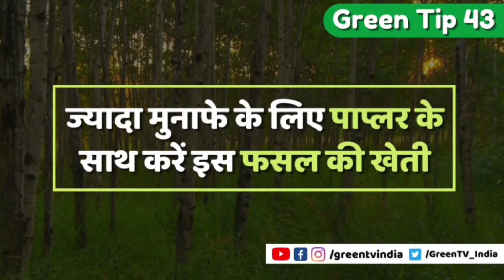किसानो के लिए काम की खबर - फसल बीमा से जुड़ी शिकायत दर्ज करा सकेंगे Kisan | सरकार का खास पोर्टल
-  मध्यप्रदेश में सिंचाई परियोजनाओं पर ध्यान दे रही सरकार, 900 करोड़ से अधिक की परियोजनाओं को दी मंजूरी

- अब कहीं से भी फसल बीमा से जुड़ी शिकायत दर्ज करा सकेंगे किसान, हरियाणा सरकार ने तैयार किया खास पोर्टल

- खरीफ फसलों के बीजों की जांच कराएगी सरकार, उत्पादन में सुधार के लिए सरकार की खास पहल

Thumbnail - फसल उत्पादन में सुधार के लिए सरकार की खास पहल

Short News From Kisan Bulletin

- हरियाणा में हुआ सब्जी एक्स्पो का समापन,  46 किसानों को मिला नकद पुरस्कार

- 20 एकड़ फसल काट ले गए दूसरे राज्य के किसान, हरियाणा व यूपी के किसानों में फिर बढ़ा टकराव

- एक बार फिर प्याज की कीमतों में आई गिरावट, खेतों में ही फसल बर्बाद कर रहे किसान

- ढ़ैंचा के बीजों 80 प्रतिशत की छूट,  25 अप्रैल 2022 तक आवेदन कर सकते हैं किसान

- बस एक कॉल पर घर पहुंचेगी मोबाइल एंबुलेंस, पशुओं के इलाज के लिए नहीं होगी परेशानी